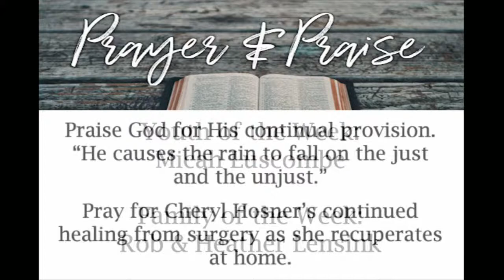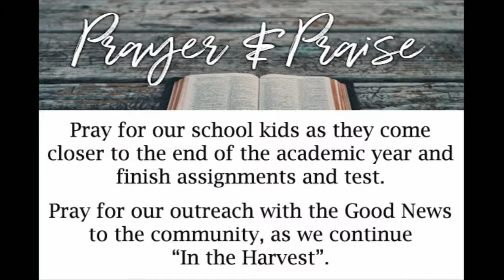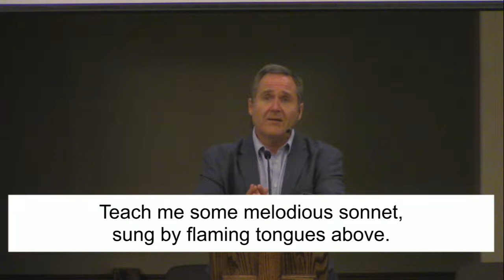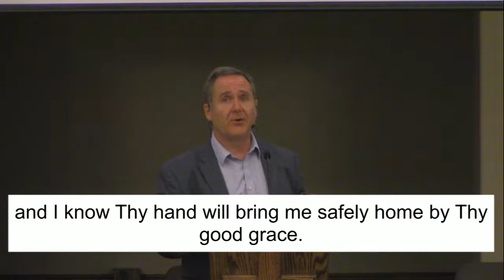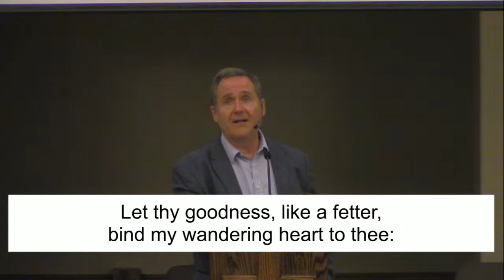May 22, 2022 - Luke 20:41-21:4 - Pastor John Twinem